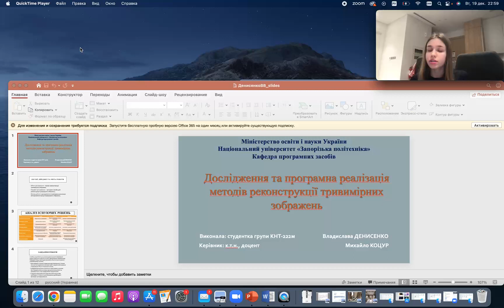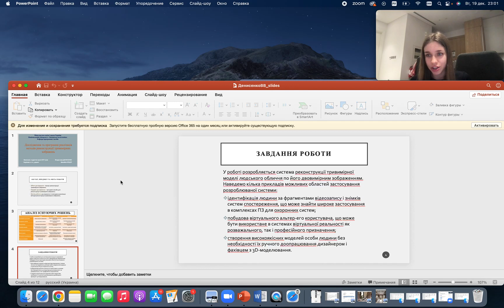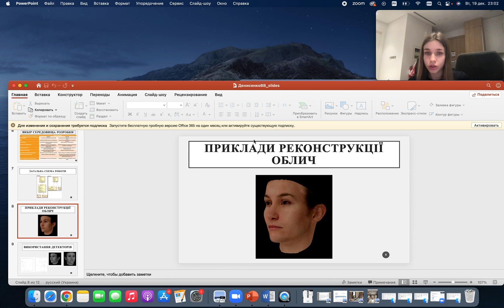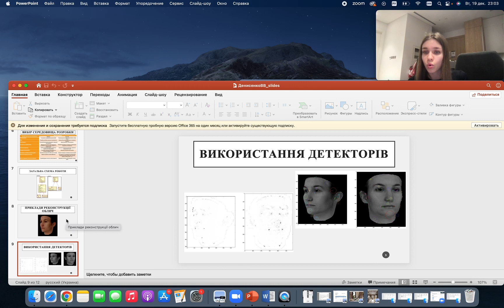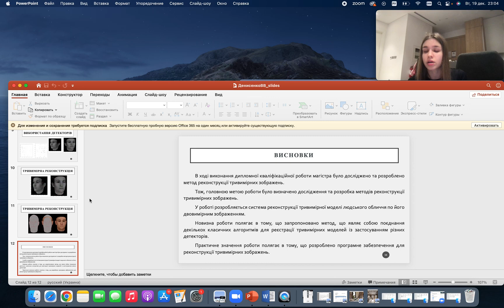ДенисенкоВ В Vystup Игорь